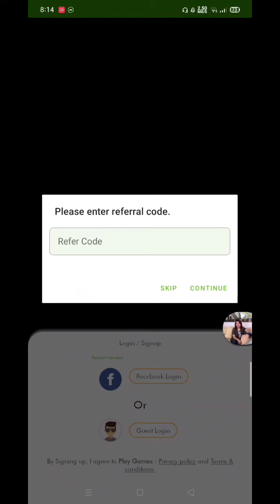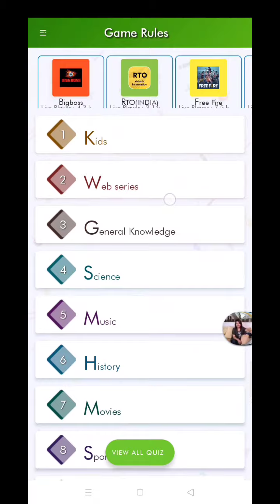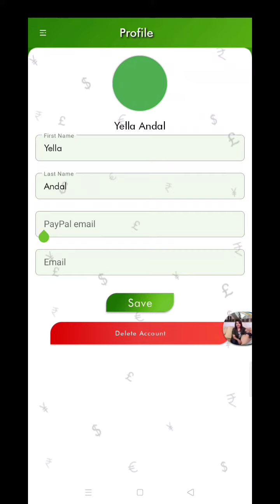PAANO KUMITA NG REAL CASH GAME!